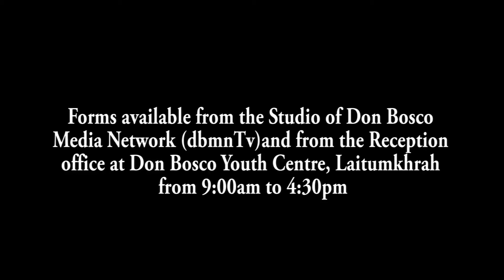HA KA SIEN BA NYNGKONG KYNDUH LANG BAROH KI HIMA BAD ELAKA BA HAP HA KHADC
Haduh 19 tylli ki Sirdarship ki la pyniasoh pura sha ka Synjuk jong ki Hima Khasi lane ka Federation of Khasi States ha ka jingialang kaba long ha Khasi National Dorbar Hall ha kane ka sngi Thohdieng.
Haba kren bad ki lad pathai khubor u Deputy CEM ka KHADC Bah Pynshngain N Syiem u la iathuh ba nalor kine ki la don pat sa 10 tylli ei ei ki Hima kiba dang sahteng kiba khmih lynti ban pyndep ia ka jingpyniasoh hapoh ki 2 taiew.
Ha kane ka jingialang ki la don jan baroh ki Syiem ki Sirdar bad ki Khlieh Nongsynshar na kylleng ki Hima bad Elaka ba hap ha ka jingpeit jong ka KHADC.

1. Local Cable LCN Channel 279
2. YouTube Channel
3. OTT @ dbmnTv